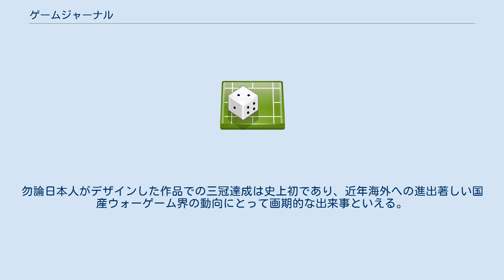ゲームジャーナル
ゲームジャーナルは、シミュレーションジャーナルが発行するゲーム雑誌。
主にアナログゲームとしてのウォーゲームを扱っており、毎号付録としてウォーゲームが付属する（打ち抜きカウンターシートと紙製マップの挟み込み）。
また、当初は同人誌として創刊したが後に商業誌となった。
2019年現在は3月、6月、9月、12月の1日前後に発売され、価格は付録のゲームを含めて本体3,600円（税込3,880円）である。
 ゲームジャーナルが同人誌として産声を上げた1991年頃は「タクテクス」「シミュレイター」という国内の2大ウォーゲーム商業誌が休刊しており、まだインターネットも普及していない中での情報的空白を埋めるために創刊された。
その後は号数を重ねる毎に記事と付録の拡充がなされ、2001年10月には商業誌としてリニューアルしている。
なお商業化にあたって、戦略・戦術・戦史を取り扱う『歴史群像』誌に広告を打っていた。
 創刊当初は白黒コピーによるミニコミ会報誌からスタートしている。
徐々に装丁や仕様が豪華になっていった。
 1号から36号まで。
基本的に付録ゲームは付かない。
 37号以降は基本的に付録ゲームが付いている。
ただし、裏表紙に印刷しているマップやユニットを加工するかコピーする必要がある。
 49号以降は付録ゲームが綴じ込みマップと打ち抜きユニットシートになっている。
 シミュレーションジャーナル代表兼編集長の中村徹也（ふゅ～ら～中村「Fu:hrer」）が、2007年度ウォーゲーム界にもっとも貢献した人物・作品に贈られる「ジェームズ・F・ダニガン賞」を受賞した。
「ジェームズ・F・ダニガン賞」の受賞者として日本人デザイナーの名前が表彰されるのはチャールズロバーツ賞創設以来、史上初。
また同賞での「三冠」達成は過去10年間では2001年度の「Wilderness War」、2004年度の「Downtown 」(GMT)の2回のみ。
勿論日本人がデザインした作品での三冠達成は史上初であり、近年海外への進出著しい国産ウォーゲーム界の動向にとって画期的な出来事といえる。
さらに国際ゲーマーズ賞（The International Gamers Awards）の「歴史シミュレーションゲーム部門」も受賞した。